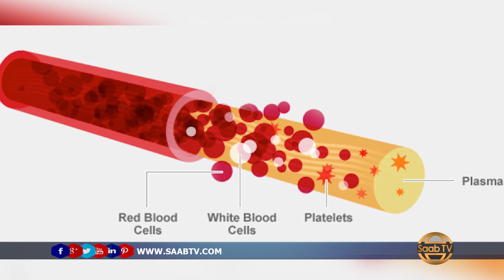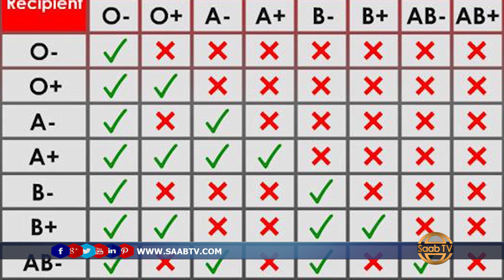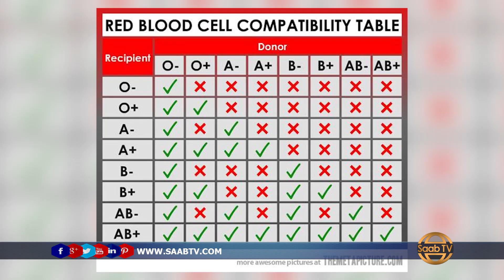Daraasad Lasoo Saaray Ayaa Sheegtay In Dadka Dhiigoodu Yahay ( O ) Ay Khatar Ugu Jiraan Dhiig Bax